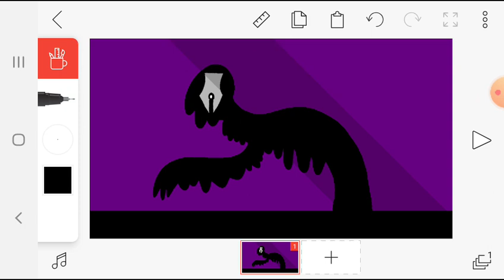a gift for inkwraith